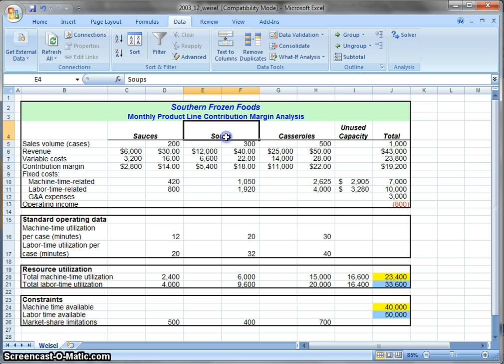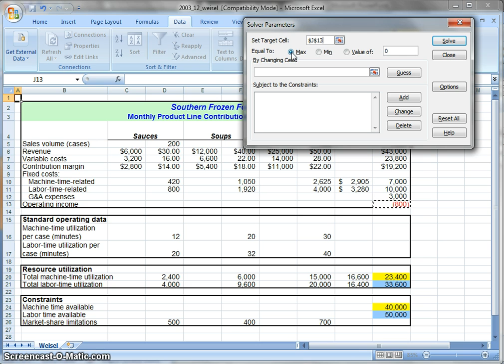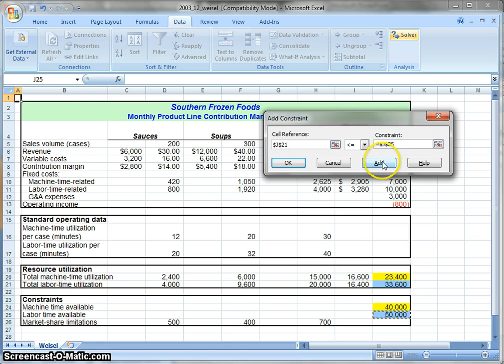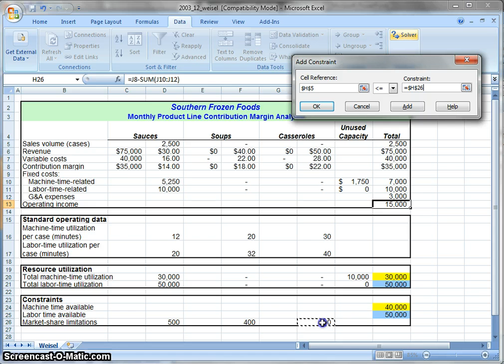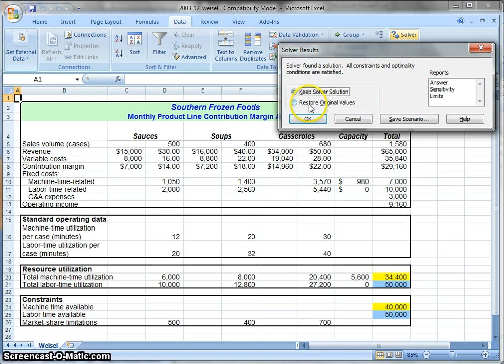Boost Profits With Excel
Using the excel function - Solver, by changing the input of the sales volume of different products to calculate the maximum product mix in order to maximize the profit